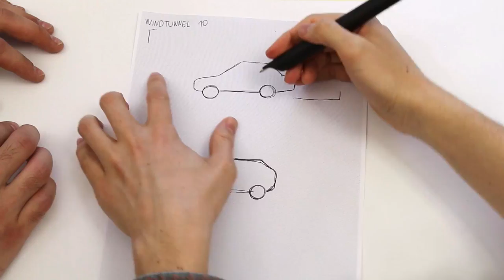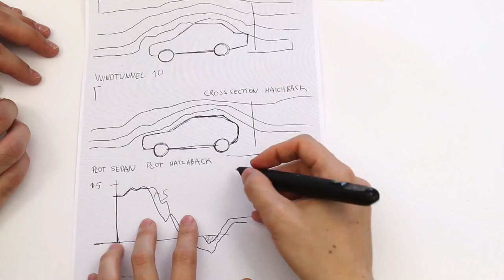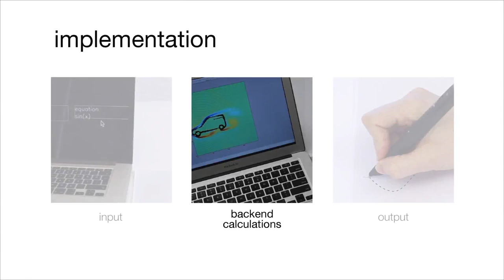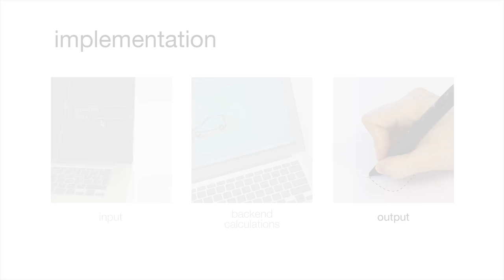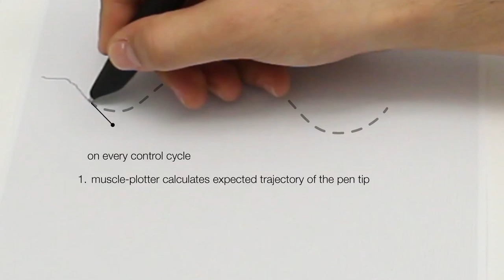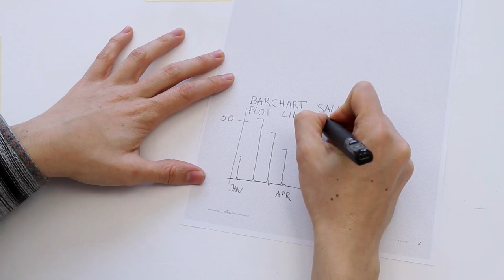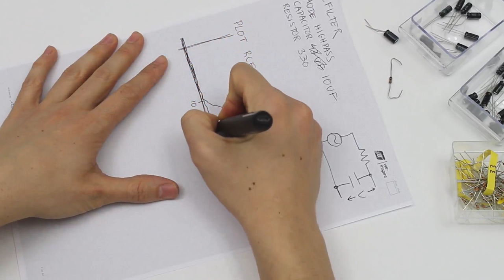Muscle-plotter: an Interactive System based on EMS that Produces Spatial Output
Muscle plotter is a work by Pedro Lopes, Doğa Yüksel, François Guimbretière, and Patrick Baudisch at the Hasso Plattner Institut.

// Abstract
We explore how to create interactive systems based on electrical muscle stimulation that offer expressive output. We present muscle-plotter, a system that provides users with input and output access to a computer system while on the go. Using pen-on-paper interaction, muscle-plotter allows users to engage in cognitively demanding activities, such as writing math. Users write formulas using a pen and the system responds by making the users’ hand draw charts and widgets. While Anoto technology in the pen tracks users’ input, muscle-plotter uses electrical muscle stimula-tion (EMS) to steer the user’s wrist so as to plot charts, fit lines through data points, find data points of interest, or fill in forms. We demonstrate the system at the example of six simple applications, including a wind tunnel simulator.

The key idea behind muscle-plotter is to make the user’s hand sweep an area on which muscle-plotter renders curves, i.e., series of values, and to persist this EMS output by means of the pen. This allows the system to build up a larger whole. Still, the use of EMS allows muscle-plotter to achieve a compact and mobile form factor. In our user study, muscle-plotter made participants draw random plots with an accuracy of ±4.07 mm and preserved the frequency of functions to be drawn up to 0.3 cycles per cm.